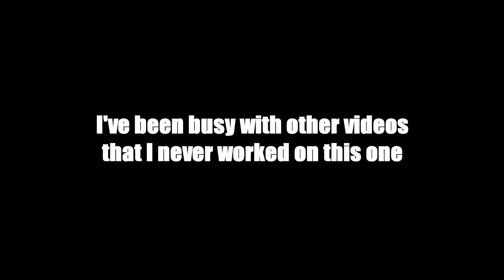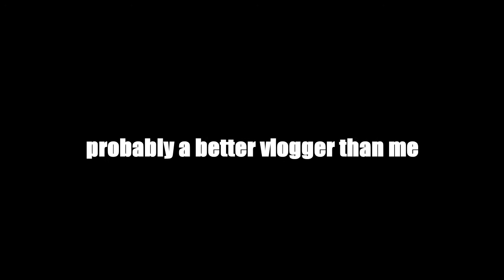TALLEST TEEN IN THE WORLD?! *World Record*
Tallest Teenager In The World???